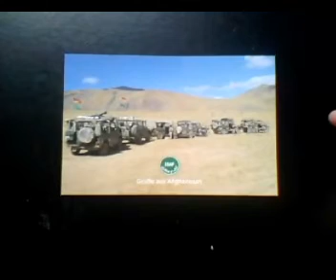Samen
Ich werde Dir Samen schicken - gleich laufe ich zur Post.

Seeds - I will send you these seeds. I'm just ready to hurry to the post office!